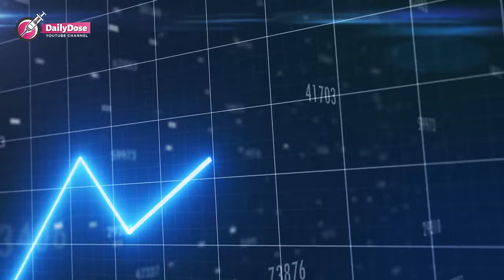SHOCKING Drone Photos That Show The Hidden Truth About Society